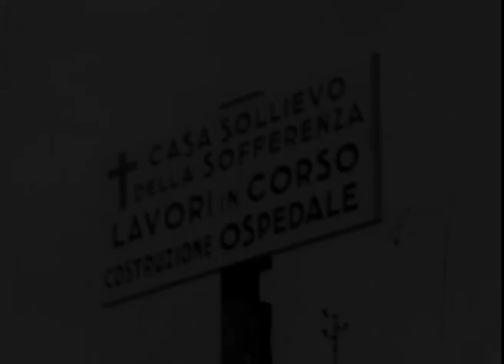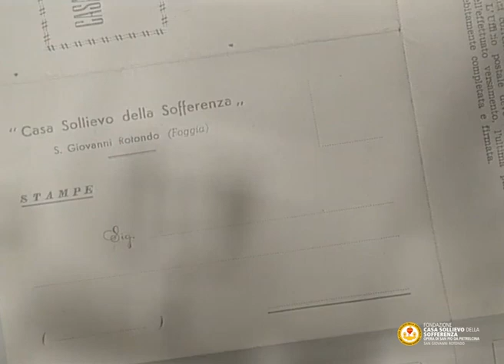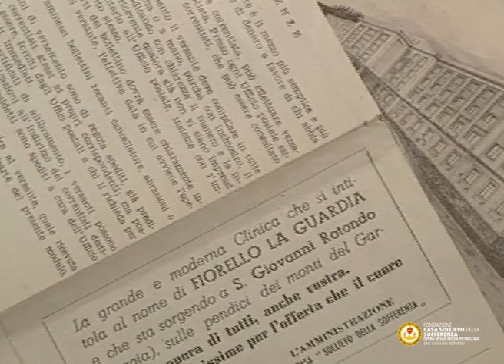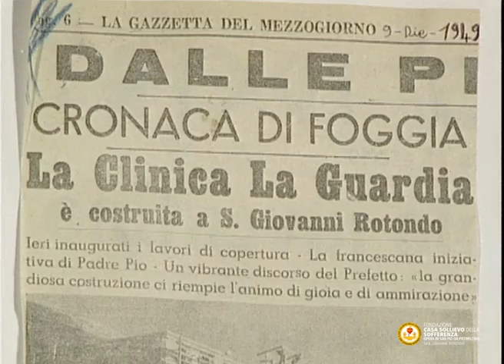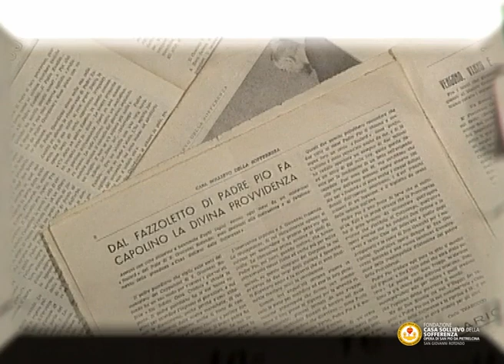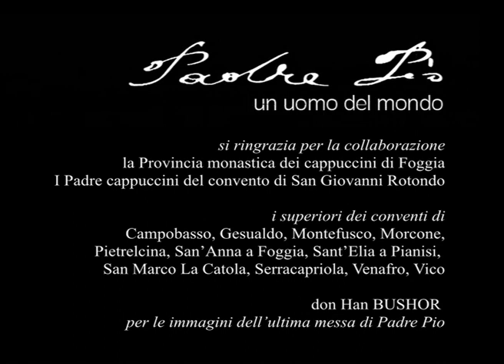Una casa per il sollievo della sofferenza - Ep. 2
Il 19 maggio 1947 il primo colpo di piccone segna l'inizio dei lavori

Sono 300 gli operai impegnati nella costruzione della Casa Sollievo della Sofferenza, che pian piano si erge bianca e maestosa sulla montagna adiacente al piccolo convento di Santa Maria delle Grazie

Tanti uomini e donne venuti da lontano affiancano Padre Pio nella realizzazione di questa creatura: Guglielmo Sanguinetti, Barbara Ward, Angelo Lupi...

🗓️ Il terzo e ultimo episodio sarà pubblicato sui nostri canali
🕛 Martedì 4 maggio alle ore 12:00